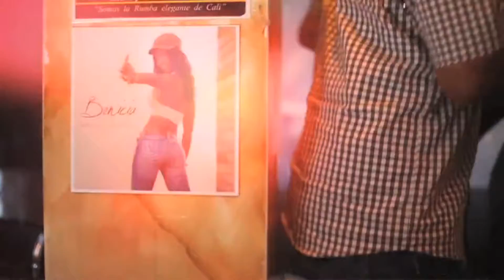Benicia Cárdenas | EPK - Electronic Press Kit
Benicia Cárdenas EPK

Produced by Benicia Cárdenas and Liliana Salinas
videomaking by Bright Crew
filmed at Rosti, Rome IT